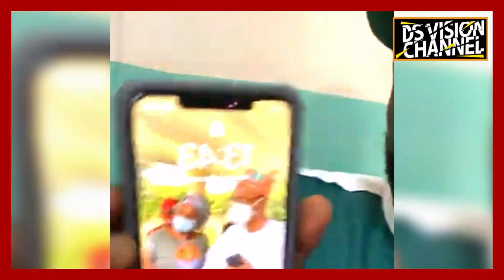🇬🇳 DJIBRIL AGI LE KING CLASH BADRA KONE, SAMPILO ET GASSAMA LES TRAÎTRES